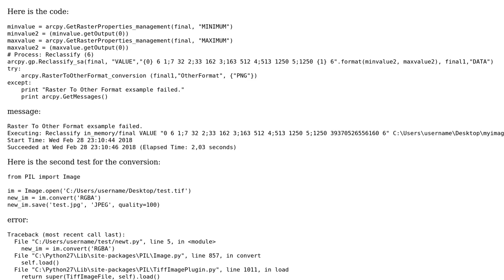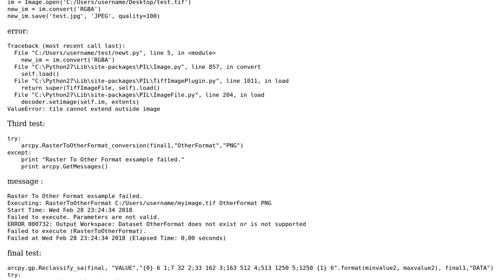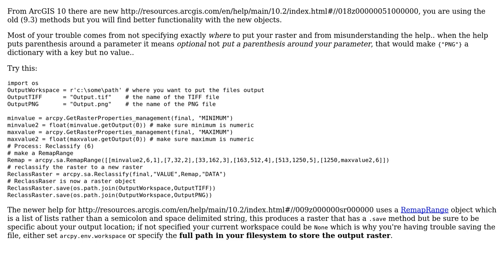GIS: ArcPy convert raster TIFF to PNG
With thanks & praise to God, and with thanks to the many people who have made this project possible! | Content (except music & images) licensed under CC BY-SA | Music | Images & others | With thanks to user nmtoken user Michael Stimson user hellas and the Stack Exchange Network Trademarks are property of their respective owners. You are responsible for your own actions.